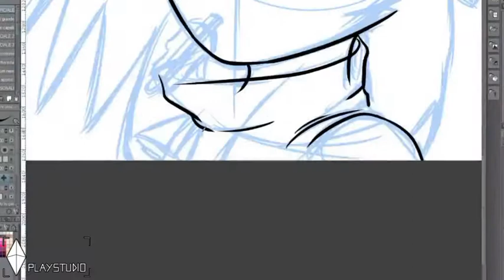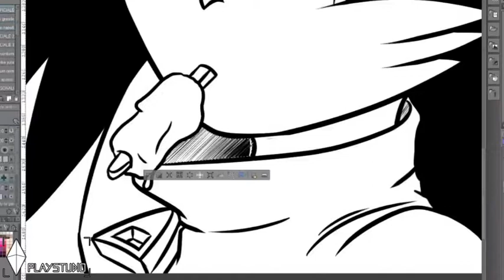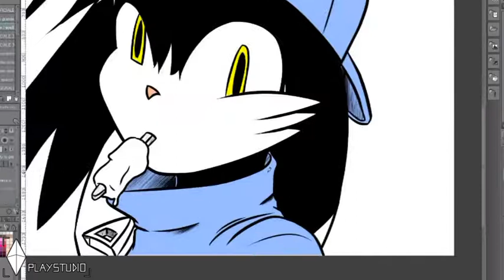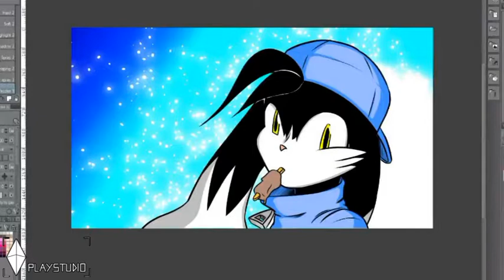speedrawing : klonoa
MY WEBCOMIC !!